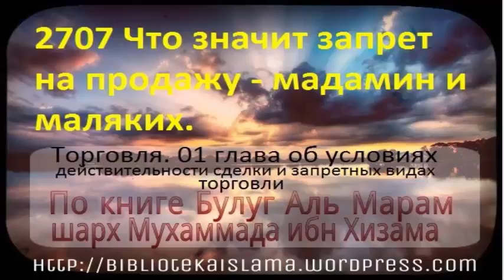2707 Что значит запрет на продажу мадамин и маляких